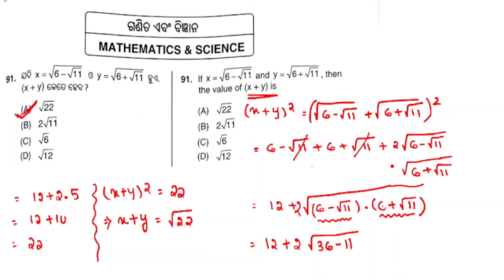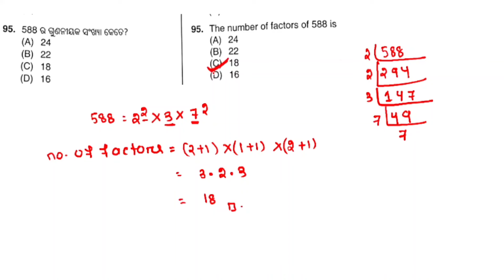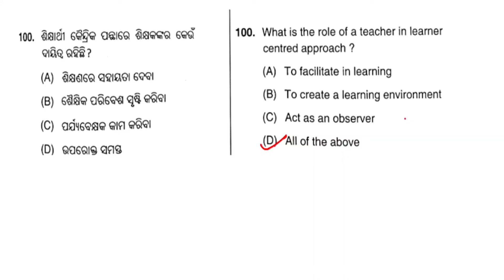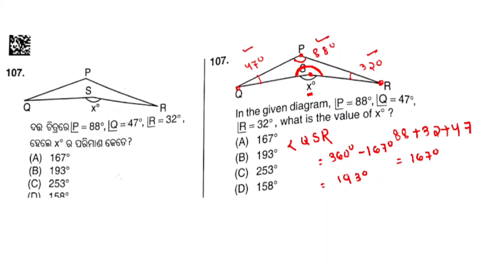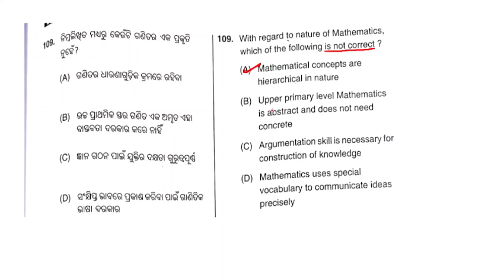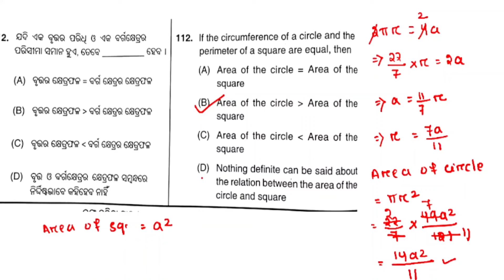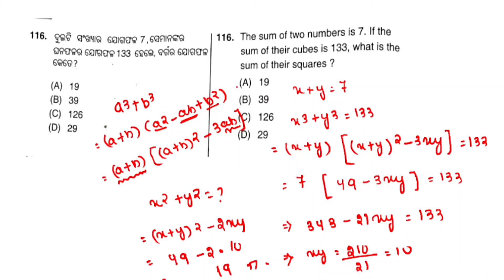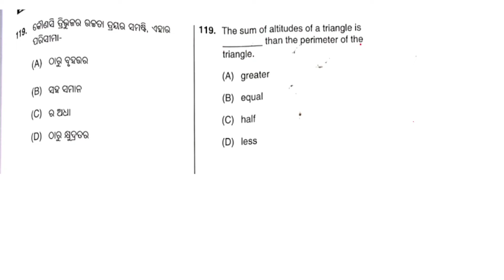OTET Math Class | OTET Previous Year Questions 2022 | OTET EXAM 2024 | OTET PYQ Series